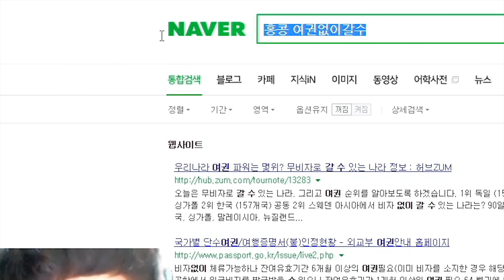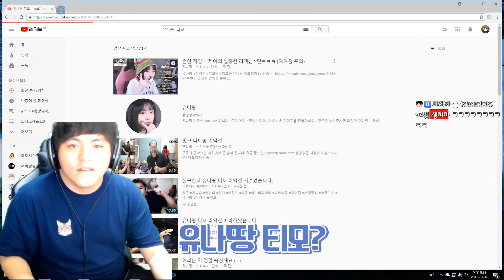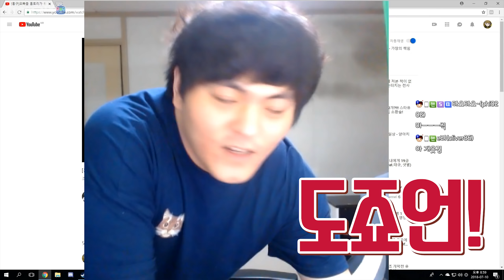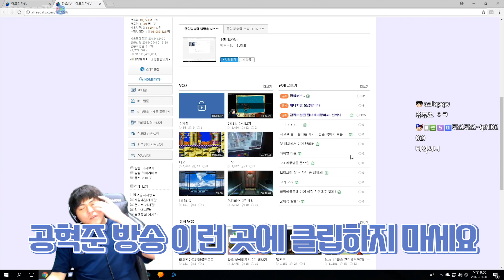별풍선 리액션 비공개 영상